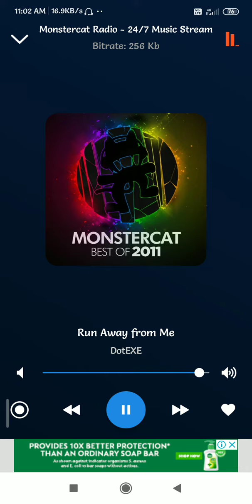best of 2011(1)